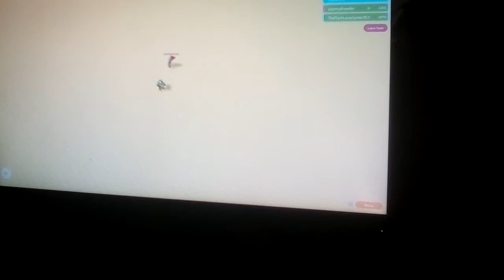part 1 what ever floats your boat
were great